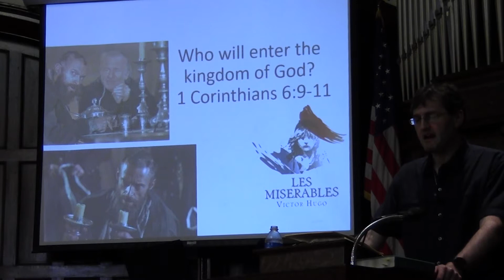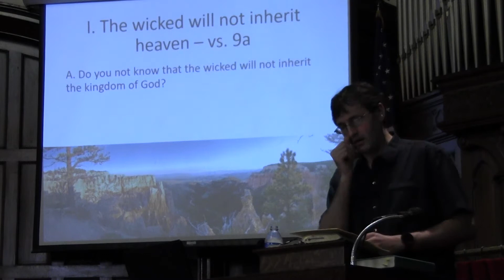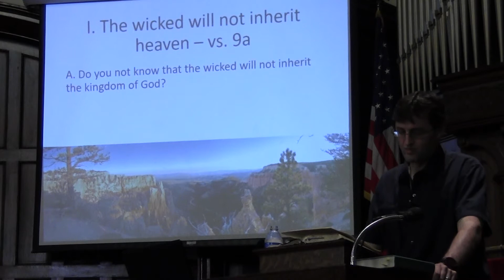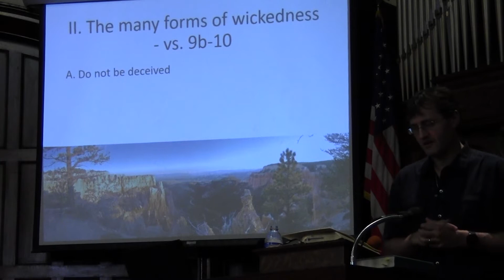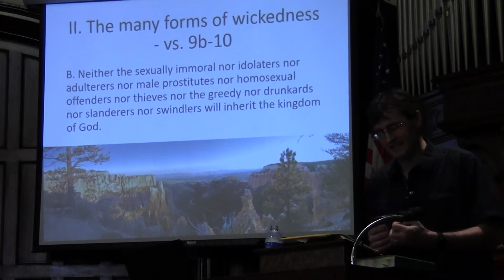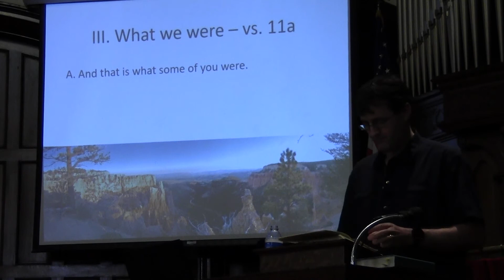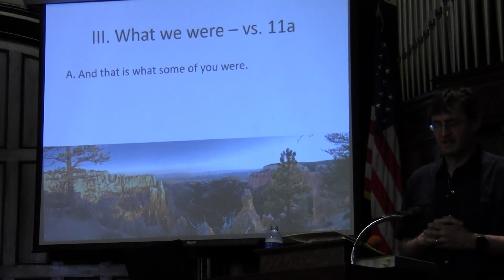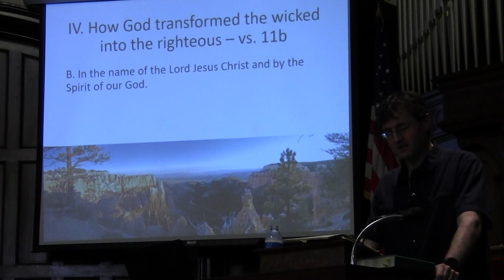Sermon Video: Pastor Randy Powell - Who will enter the Kingdom of God? - 1 Corinthians 6:9-11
Writing to a church struggling with maintaining Christian morality, Paul reminds the people of the church at Corinth that, "the wicked will not inherit the kingdom of God".  Morality, that is obedience to the Law of God, is not optional for the people of God.  Morality is also not negotiable, for God has defined it according to his own attributes.  To imitate God is righteousness, to rebel against God is wickedness.  To illustrate this, Paul lists 10 examples of immorality that are not acceptable among the people of God.  As with any of Paul's lists of virtues or vices, the list is not exhaustive, but all those things listed do indeed belong on the list.
Paul begins the list of vices by saying, "Do not be deceived", which indeed seems a fitting warning as several of the things on the list are no longer considered to be immoral by segments of the Christian community in America.  How is it that we think we can overrule the Word of God?  All ten things listed by Paul are immoral, whether we like it or not, for God has declared them to be so through his inspired Word, and we have no right to challenge it.
Humanity is indeed wicked, fallen and lost, thankfully God has provided the solution, by washing, sanctifying, and justifying those who have faith in the Son of God, Jesus Christ.  The wicked will not inherit the kingdom, thanks be to the grace of God, which by faith has declared his people to be no longer wicked, but instead righteous, in the name of Jesus.